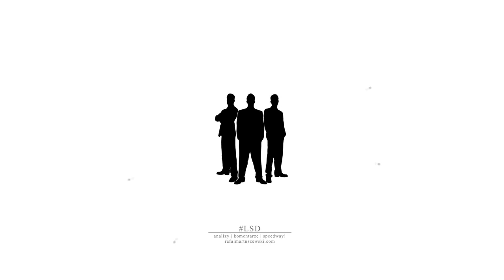LSD [S02E06]: Drużyna Miesiąca i żużel w Pile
Znakomity start w PGE Ekstralidze AD 2019 zaliczył Paweł Miesiąc, który lideruje beniaminkowi z Lublina. W odcinku przeanalizujemy też dyspozycję pozostałych ekip oraz przyglądniemy się sytuacji w pilskiej Polonii.

Gośćmi programu są: Kuba Łączkowski (speedwayekstraliga.pl), Tomasz Kania (pobandzie.com.pl) i Mateusz Dziopa (nSport+).